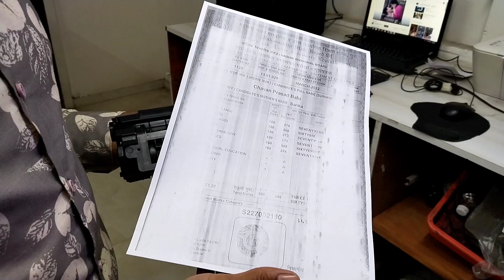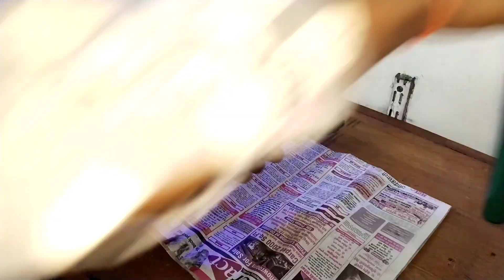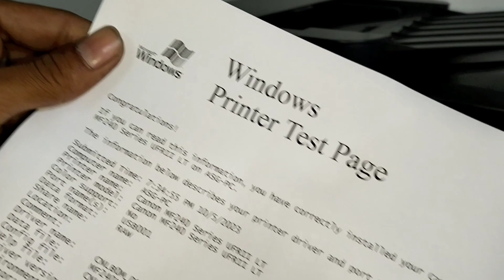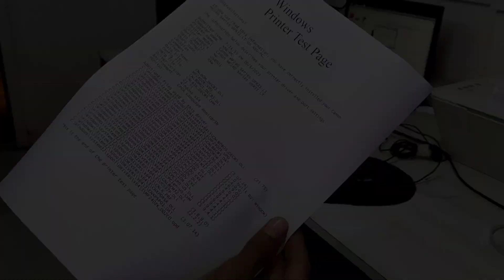HP 88A / Canon 337 / Cartridge Refill Kaise Karen || Hindi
88A Toner/ Certificate कैसे रिफिल करे || ड्रम कैसे चेंज करे ||

337 Toner Certificate कैसे रीफिल करे ||